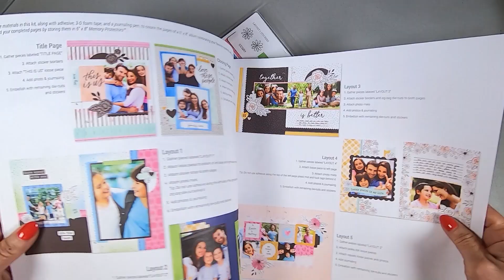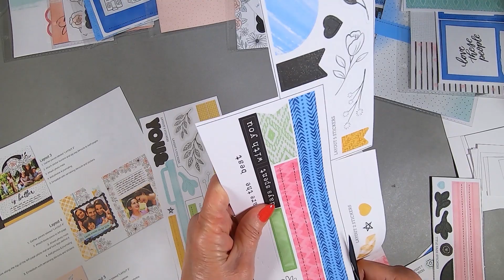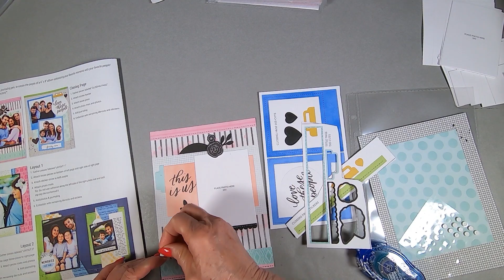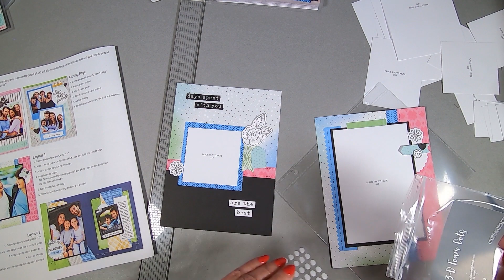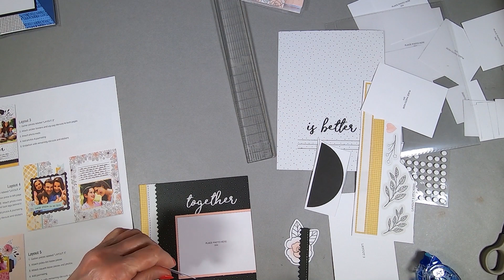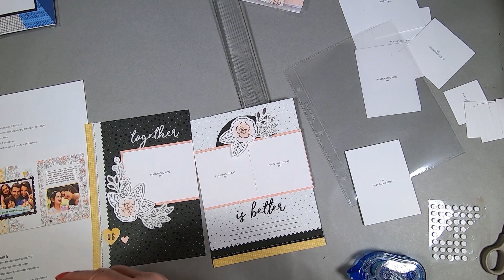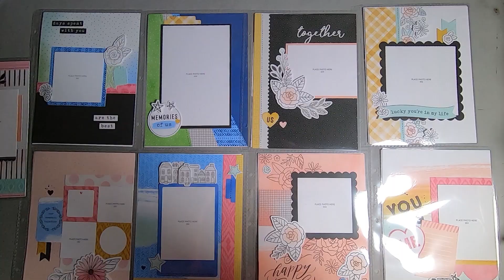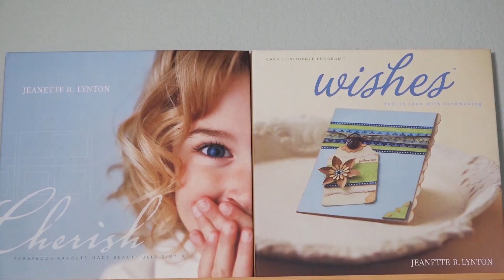Easy 6 x 8 Scrapbooking Album These Are My People Close To My Heart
These are My People is a super easy 6 x 8 scrapbooking album that would be a wonderful project for young people that need something to do and a place for their pictures. There is no cutting involved. All pieces are pre-cut or die cuts or stickers. The instructions are very easy to follow and can be done mostly be looking at the picture. This kit is available March 1, 2020 till supplies last. The link below shows all the selections available for the These Are My People theme. There are also stamp sets, 12 x 12 papers, and cardstock and digital art.